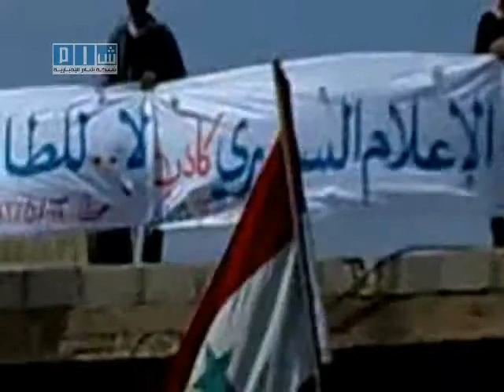Houran - Friday of Free Women Protest 5-13-11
Brave men protest to demand their freedom in Houran, Syria near Daraa on 5-13-11